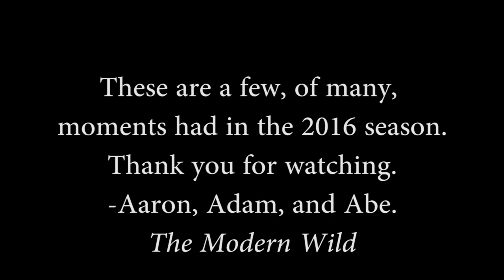The Woodcock Flush 2016